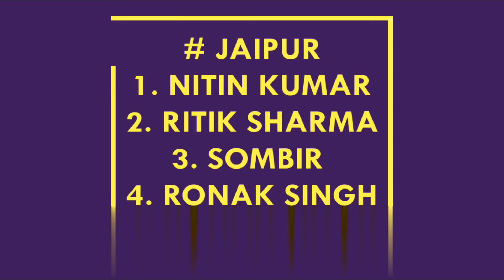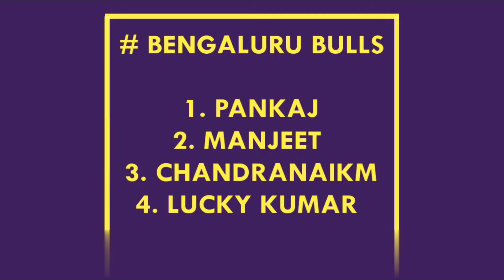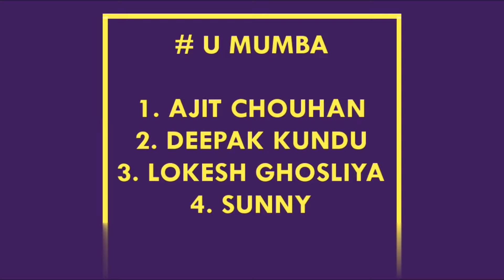Pro Kabaddi 2024 : All 12 Teams Signed NYPS | List Of 37 Nominated NYPS | Kabaddi Star